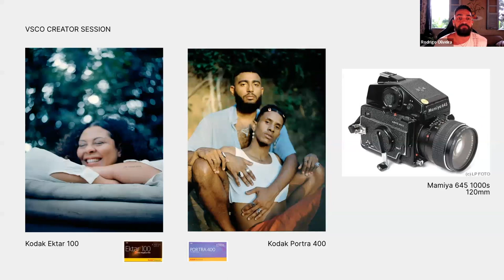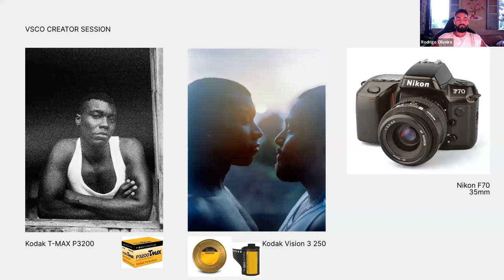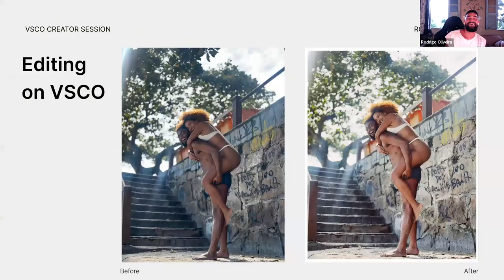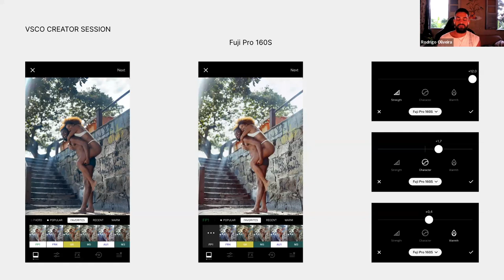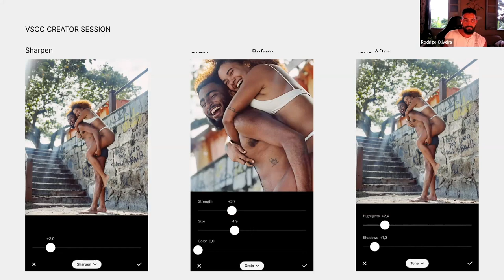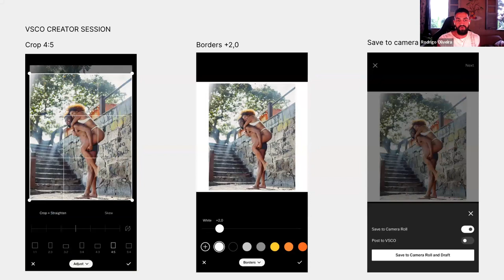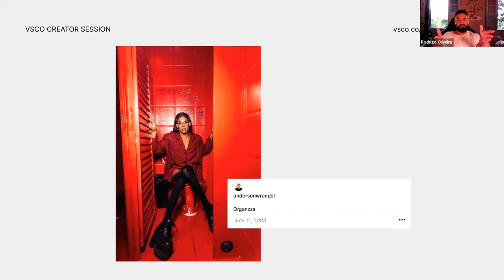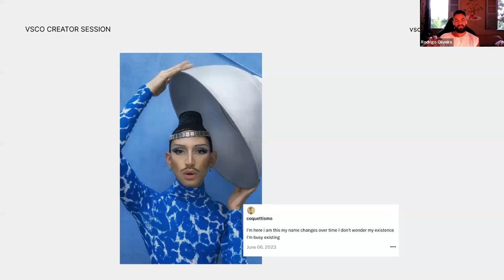Representation in Photography — VSCO Creator Sessions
In this Creator Session, editorial photographer Rodrigo Oliveira shares his VSCO editing tips and the importance of representation in front of & behind the camera lens.

0:00 - Intro
3:33 - Celebrating Queer Joy
5:38 - Film Photography
16:00 - Editorial Photography
18:32 - Collaborating with Creative Community
22:43 - Representation of The LGBTQ+ & Black Community
25:35 - Rodrigo’s Photography Mission
28:19 - Editing on VSCO
29:38 - VSCO Tutorial
33:25 - Rodrigo’s VSCO Recipes
34:32 - VSCO Spaces Review | Pride Month